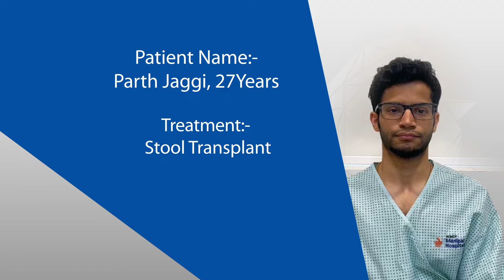Fecal Microbiota Transplant | Patient speaks about his Road to Recovery - Dr. Avnish Seth | MH-Delhi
Mr. Parth Jaggi, a 27-year-old software developer, had been suffering from stomach issues since childhood. Upon being diagnosed with irritable bowel syndrome, the patient reached out to (COL) Dr. Avnish Seth VSM, Head - Medical Gastroenterology, Hepatology and Manipal Organ Sharing & Transplant, for treatment. Watch how a fecal microbiota transplant performed at the hospital helped the patient witness recovery signs in less than a week.

Fecal Microbiota Transplant (FMT) is a groundbreaking medical procedure that involves transferring healthy bacteria from a donor's feces into the gastrointestinal tract of a recipient. This procedure aims to restore the balance of gut microbiota, which plays a vital role in overall health. FMT has shown remarkable success in treating Clostridium difficile infection, a severe and recurrent intestinal condition. It has also shown promise in addressing other gastrointestinal disorders and even non-gastrointestinal conditions like obesity and autism. FMT offers a non-invasive and relatively safe solution, with minimal side effects. Ongoing research continues to explore its potential in revolutionizing the field of microbiome-based therapies.

Manipal hospital has the best gastroenterologist in Delhi who are experts in many laparoscopic and bariatric surgeries and are recognized for performing complex surgeries with excellent outcomes. They take a multidisciplinary approach and work closely with other specialists in complex surgeries for better care of patients.

The Department has a dedicated team of surgeons and nutritionists and is well supported by the critical care team, cardiologists, gastroenterologists, pulmonologists, and endocrinologists.